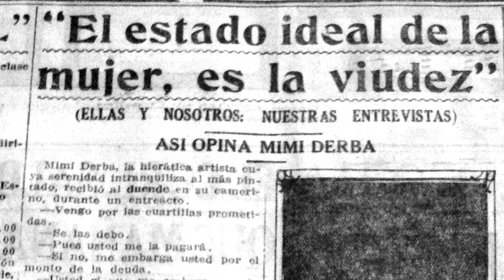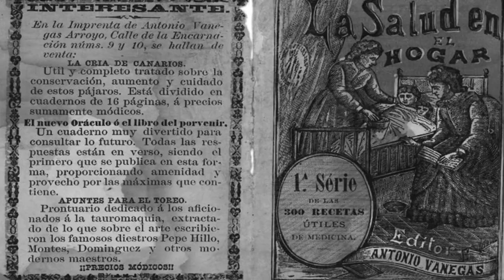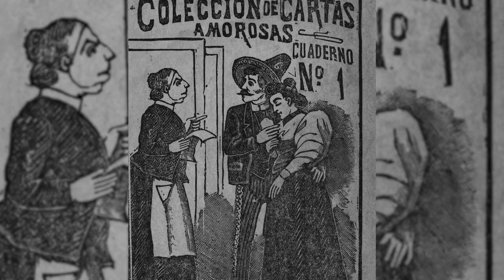Hacia una nueva Historia de la Vida cotidiana por Pilar Gonzalbo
Adquiérelos a través del portal de publicaciones o en librerías.

¡Espera nuevos títulos de la colección!